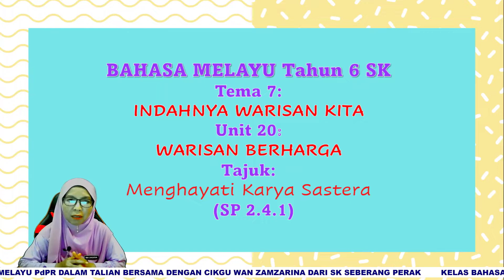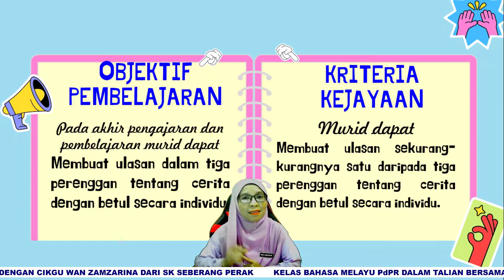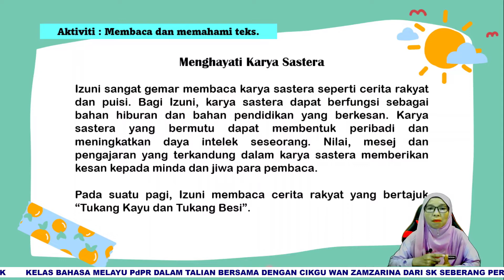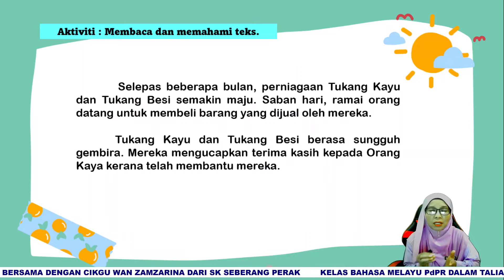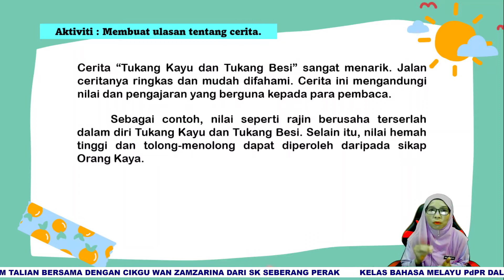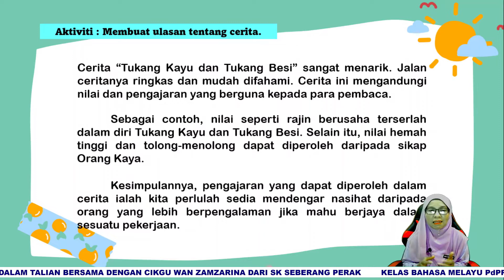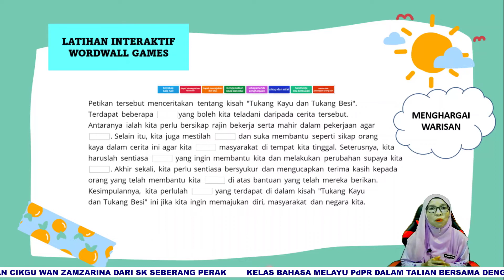BAHASA MELAYU SK | TAHUN 6 | TEMA 7 | UNIT 20 | SP: 2.4.1 | MENGHAYATI KARYA SASTERA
AKADEMIYOUTUBER# Guru-guruBahasaMelayuTahun6SK#